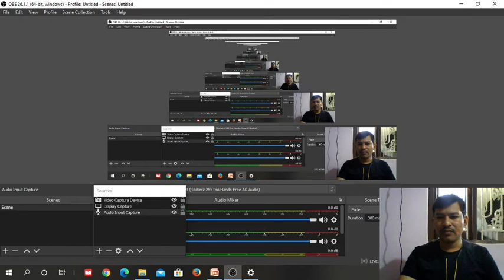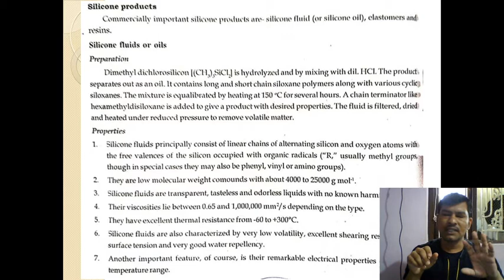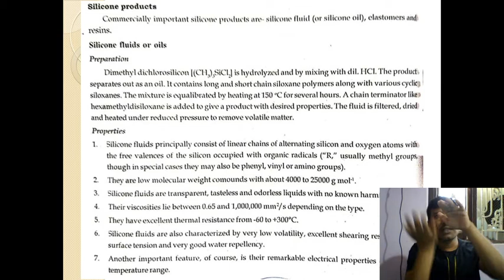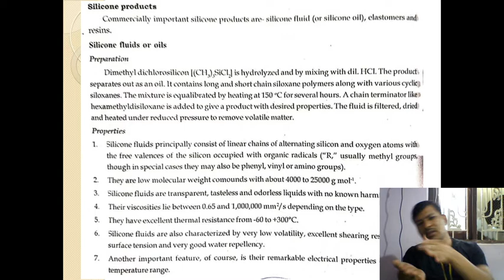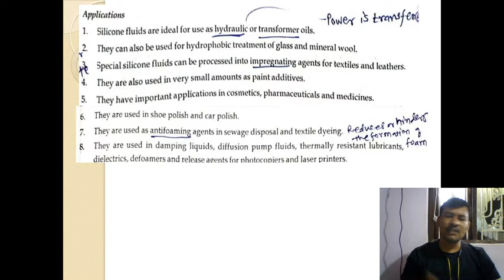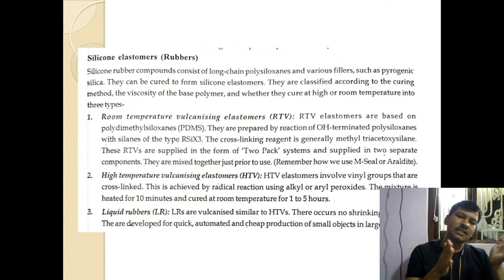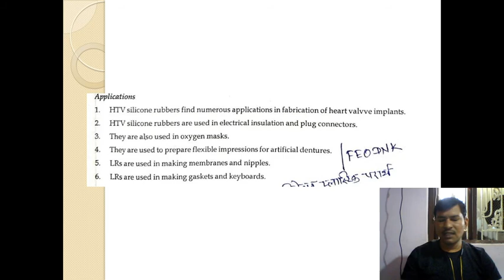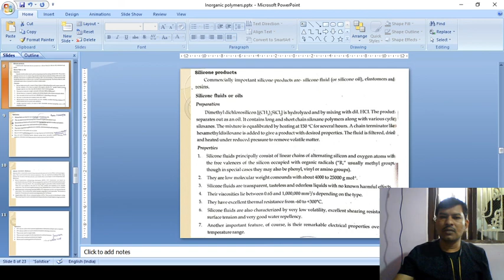Silicone products by Dr. Sunil B Zanje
Silicone oils, silicone rubber and Silicone resin is discussed